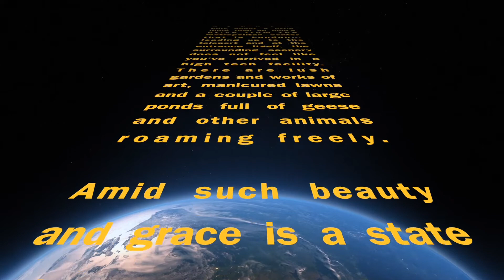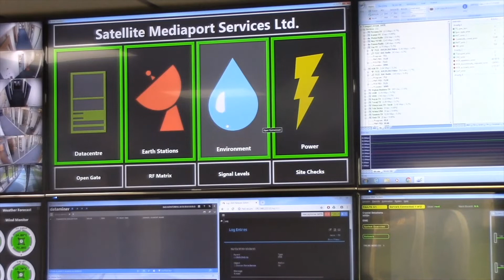Video Tour of the Satellite Mediaport Services (SMS) Teleport in Rugby, UK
Satellite Markets and Research Editor-in-Chief Virgil Labrador was given a tour of the Satellite Media Port Services (SMS) Teleport in Rugby, UK.